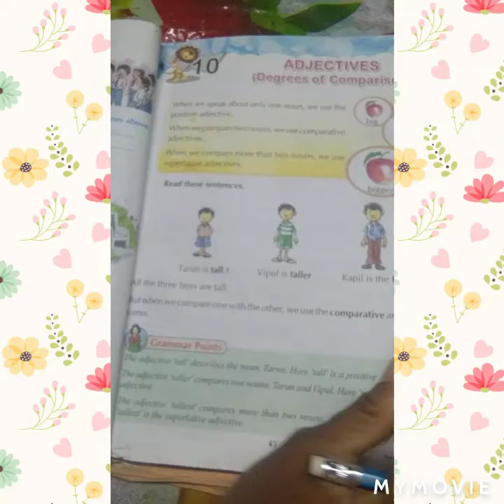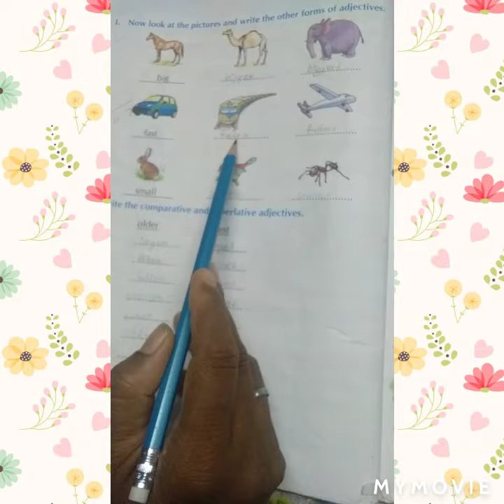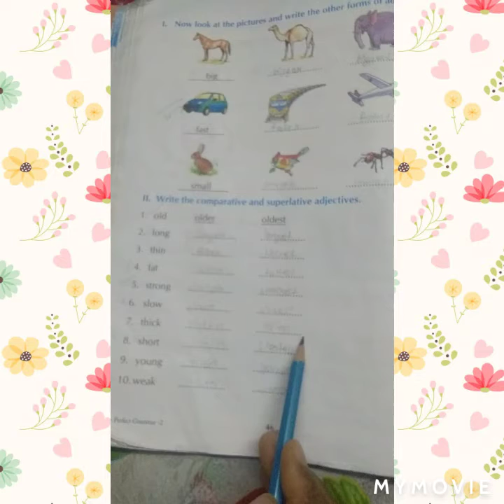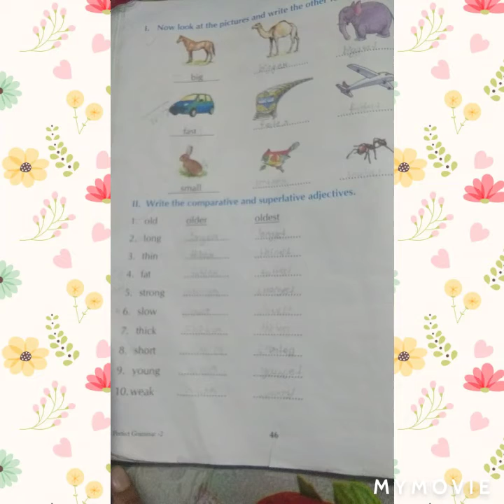Std-2 English-1 Lesson-10 (Exercise Part)